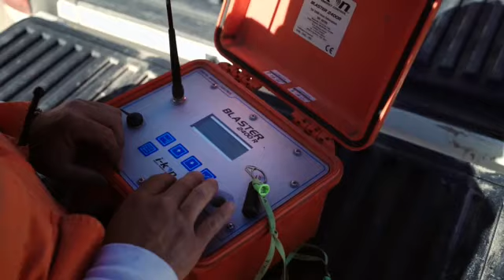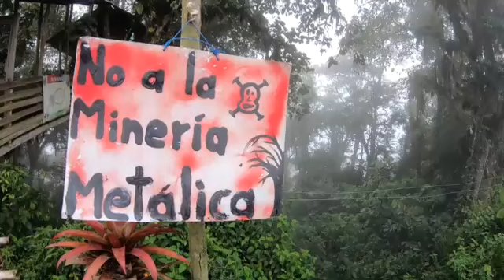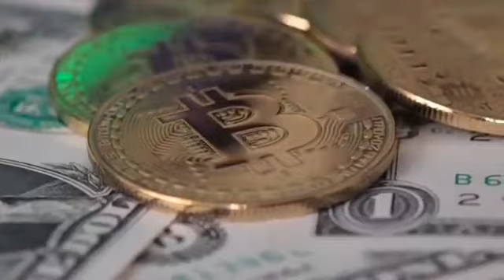Teaser: Palo Quemado, Ajedréz minero en la Casa Común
Teaser del nuevo documental de Pocho Álvarez sobre loa impactos de la pandemia minera en la Parroquia Agrícola-ganadera de Palo Quemado, provincia de Cotopaxi, amenazada por la empresa minera canadiense Atico y su proyecto minero "La Plata", a cargo de su subsidiaria Toachi mining.